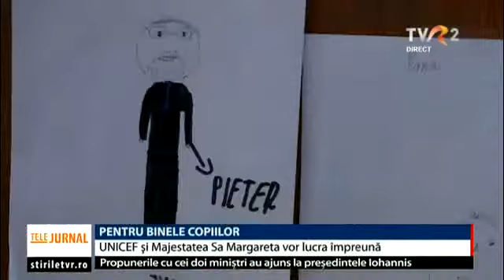Majestatea Sa Margareta și UNICEF își unesc forțele pentru binele copiilor